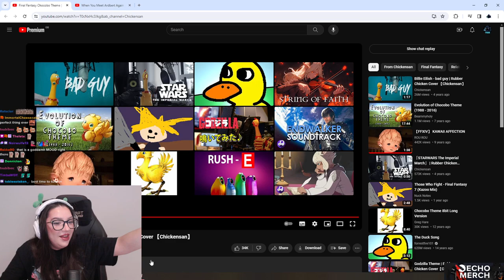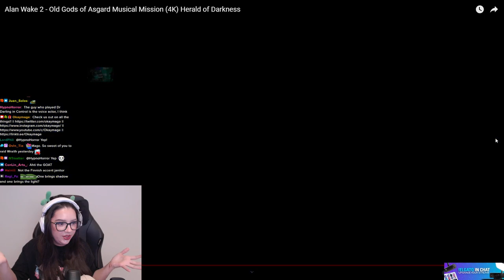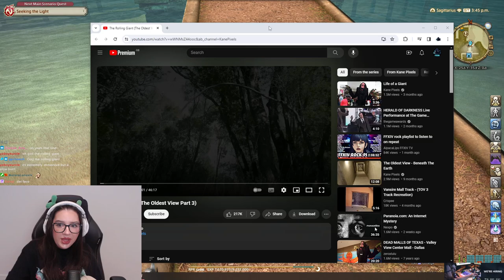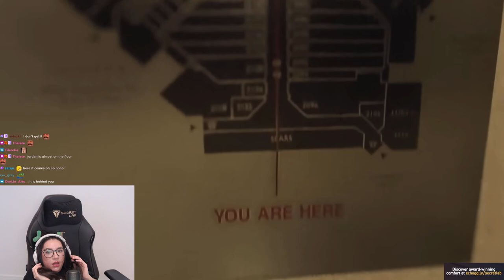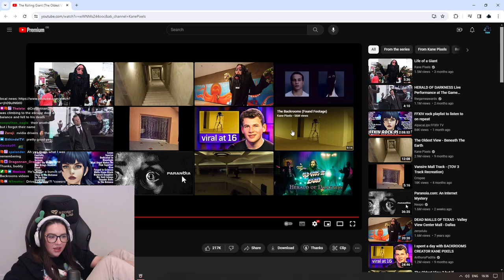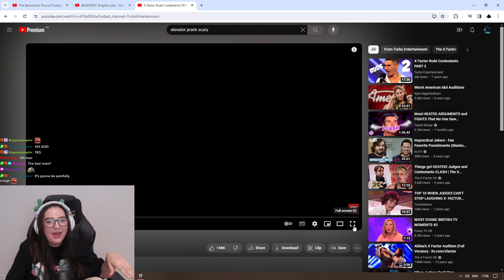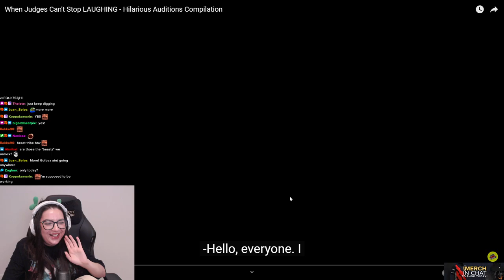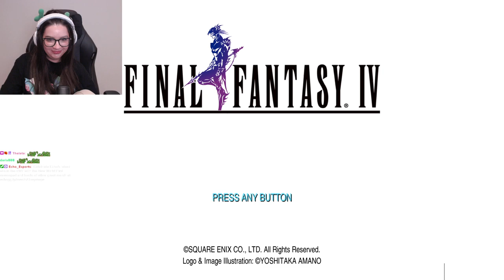Okaymage Learns About The Backrooms & The Rolling Giant + FF4 Asura & LEVIATHAN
FFIV starts at 3:36:16 - We went down a spooky rabbit hole before this sorry!

►Clips & Highlights: @OkaymageClips
►MSQ VODs:  @OkaymageVODS

Okaymage is a Partnered Twitch streamer, Echo content creator, esports caster & host, and video guide maker.